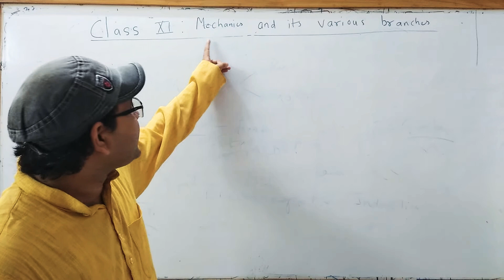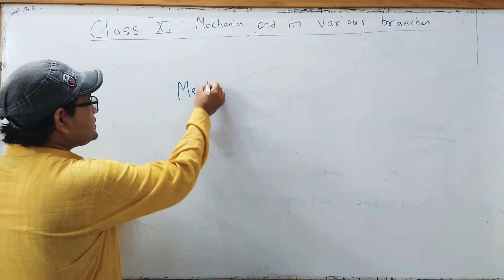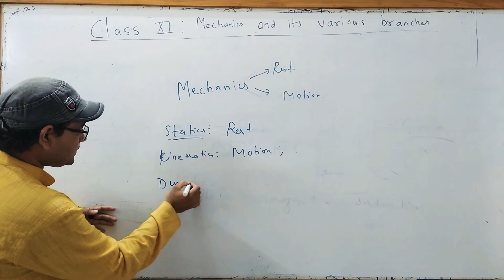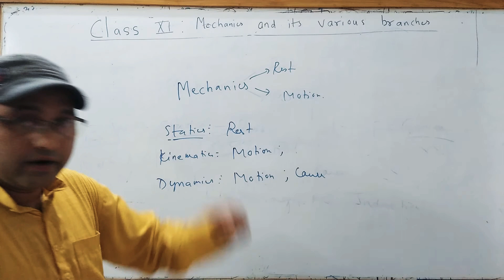29 July 2020